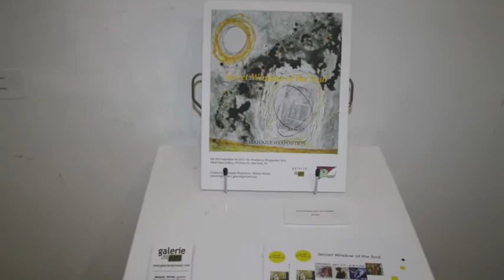Secret Window of the Soul - Août 2014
COMMUNIQUÉ POUR DIFFUSION IMMÉDIATE

Mélanie Poirier était présente pour souligner le premier vernissage de l’exposition collective Secret Window of the Soul à New York

Durham-Sud, le 4 août 2014. Le 31 juillet dernier avait lieu le premier vernissage de l’exposition collective Secret Window of the Soul chapeauté par la commissaire d’exposition : Mélanie Poirier.

Trois des sept artistes (Maria Tremblay, Diane Martin et Sybiline) étaient présentes pour assister à cette magnifique soirée d’échanges et de partages artistiques new yorkais.

Il est possible de visiter l’exposition Secret Window of the Soul durant tout le mois d’août. Dans ce groupe d’art figuratif, les œuvres de Tzyg, Diane Béland, Céline Pellerin, Annie Gauthier, Diane Martin, Sybiline et de Maria Tremblay sont présentées sur les murs de la Ward-Nasse Gallery.

Pour vous rendre à la Ward-Nasse Gallery : 178 Prince St, New York, dans le quartier SoHo.

Si vous ne pouvez vous rendre, un catalogue de haute qualité en couleur présentant l’exposition est en vente à la Galerie mp tresart.

-30-

Source : Mélanie Poirier, propriétaire de la Galerie mp tresart, 220 rue de l’Hôtel-de-Ville (rte 116), Durham-Sud, QC  J0H 2C0.